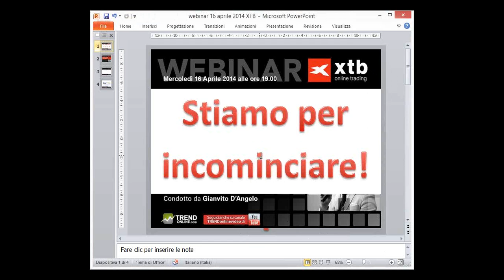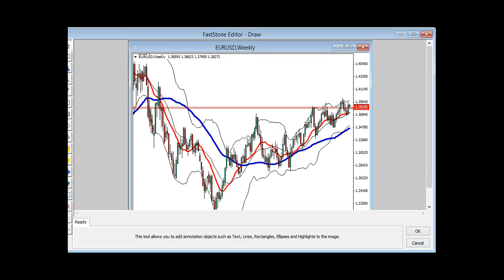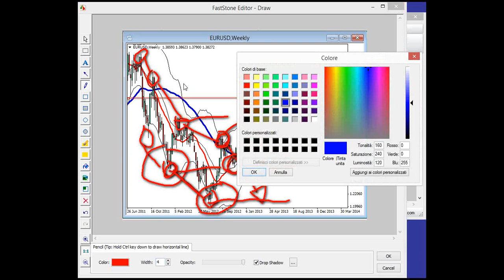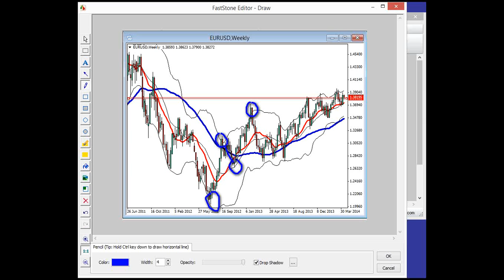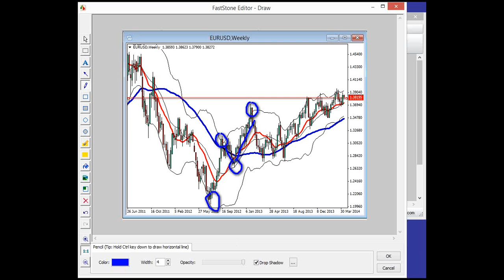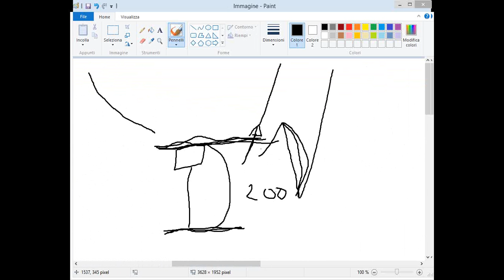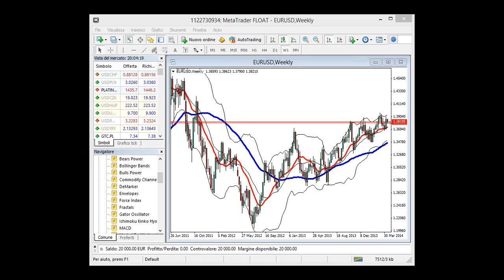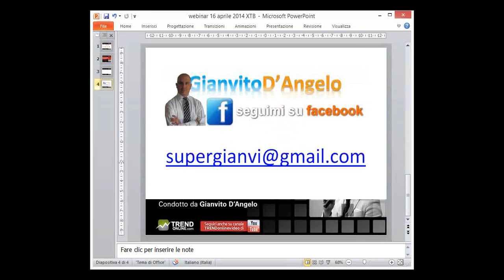ABC del Trading cose facili ed efficaci per chi inizia - Gianvito D'Angelo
💹 Vuoi diventare un Trader? FORMATI GRATIS guardando ORA i nostri Webinar Ufficiali

📝 +30 ore di didattica facilmente applicabile, adatta a tutti i livelli di conoscenza, dal neofita all'esperto. Clicca QUI ed inizia subito a formarti gratis.

trading forex trendonline 📊 Operatività e Didattica? Clicca qui